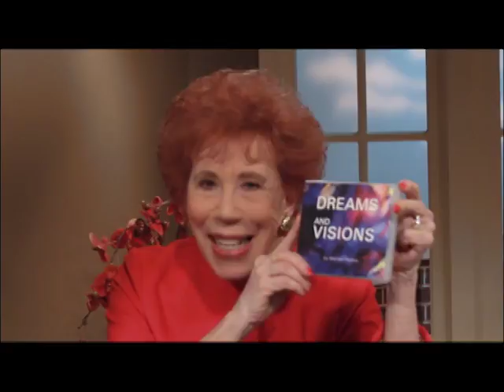Faith Vision - A Dream Too Big for You Pt 2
Vision produces so many powerful things!  Goals, faith, even youth are products of  your vision! Don’t miss this special episode with Marilyn as she teaches how your vision can direct your life!  Learn from examples of Moses, Joshua, and David’s faith journey, and find the inspiration to step out and attempt the impossible.